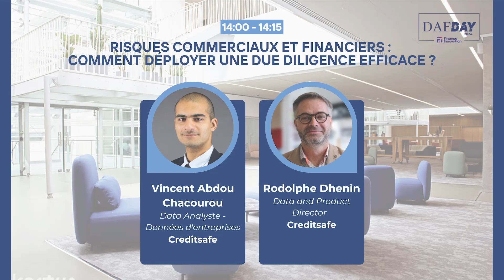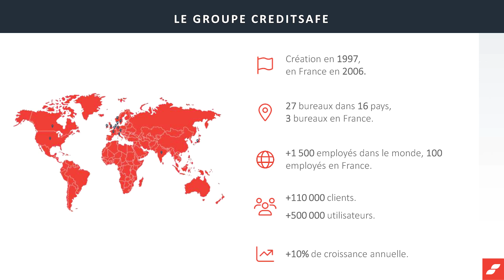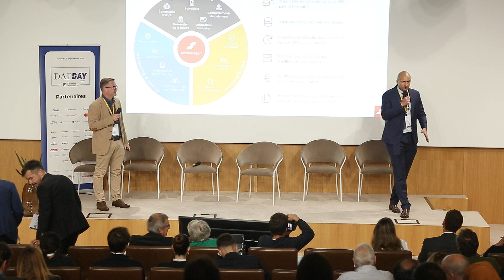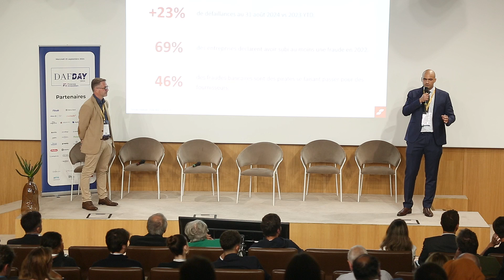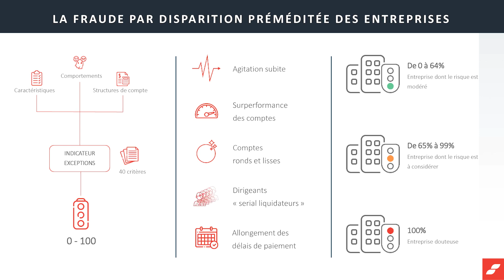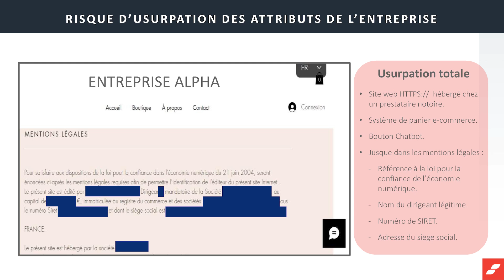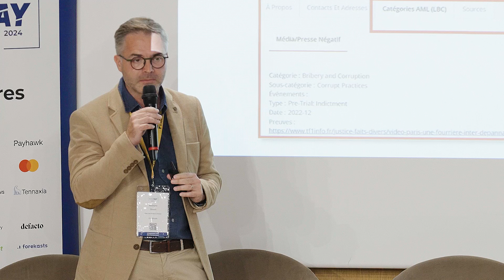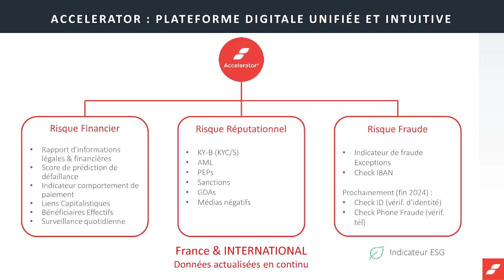Auditorium | Risques commerciaux et financiers : comment déployer une due diligence efficace ?